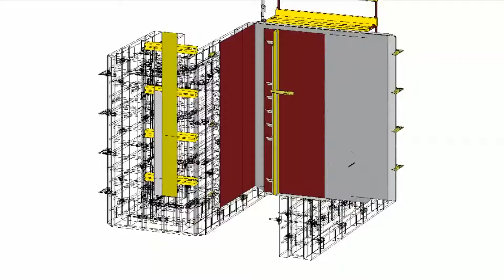Alisply Alsina | Casseforme per muri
Le casseforme per muri Alisply permettono la casseratura di muri retti a qualsiasi altezza. Il telaio dei pannelloni ha spessore 15 cm, il che permette una lunga resistenza nel tempo, e una maggior robustezza. La cassaforma a telaio Alisply muri è adattabile ed accoppiabile con qualsiasi altro sistema Alsina, come per esempio i sistemi rampanti per le riprese di getto in altezza, o le squadre per il getto di muri controterra.

CARATTERISTICHE TECNICHE:
- Pressione ammissibile: 60 kN/m².
- Solo due tiranti (barre dywidag) in 3 m di altezza.
- I fori per i tiranti non si trovano nel telaio, ma direttamente nel manto fenolico, migliorando così la sua finitura e consentendo il getto di pareti inclinate.
- Protezione dei fori del multistrato con boccole in metallo.
- Telaio zincato.
- Accessori con lavorazione elettrolitica che li protegge dalla corrosione.
- Sistema di giunzione unico ed innovativo tra i pannelloni, con le Morse manuali.

ELEMENTI E ACCESSORI_
- Piombatori disponibili per altezze fino a 9 metri.
- Elementi e piattaforme per il getto in sicurezza.